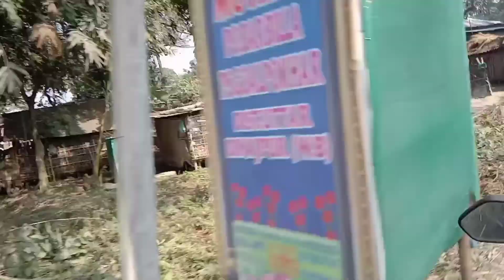Beautiful Place 🤩 Goalpokhar To Barabilla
like Zurur kariye aap log